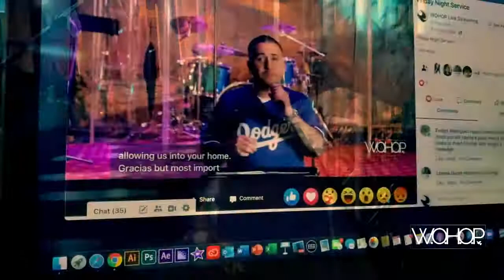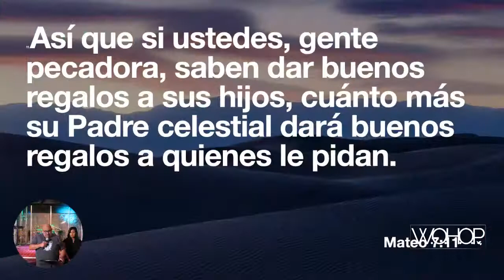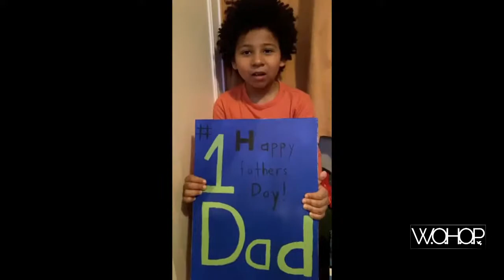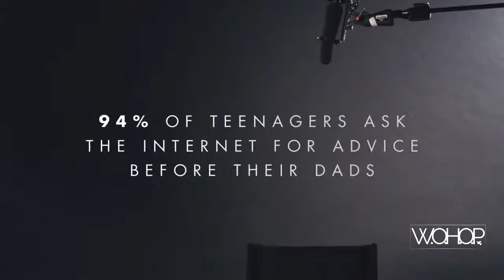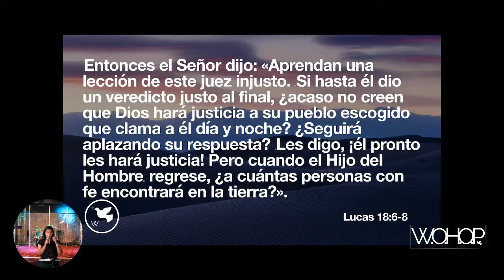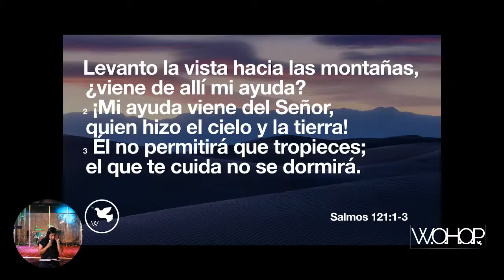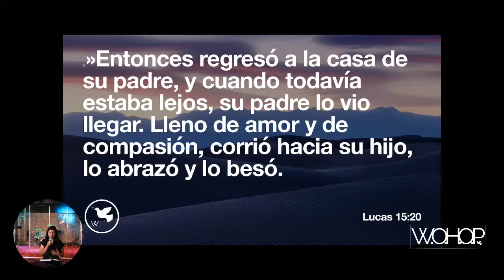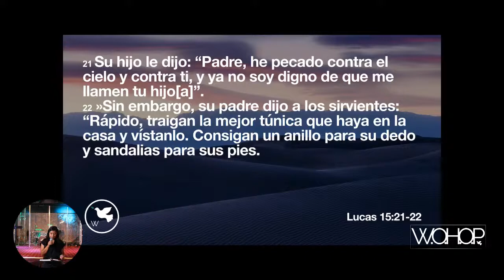The Love of A Father | Heidi Casanova | June 21, 2020